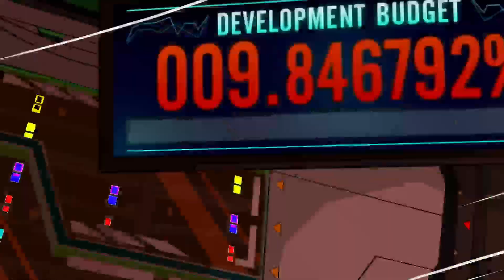Tag Team Livestreams with R and J Hi-Fi rush Part 5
Hey what up everyone. hope you guys are having a good day and you guys are enjoying the gameplays. I streamed this right after i got off from work, so it was early in the morning and i was really tired. Sorry if the commentary was bad, confusing, or just weird. Still learning editing so once i get it down the videos will be a lot better.

Even numbers @hellbladegamingchannel